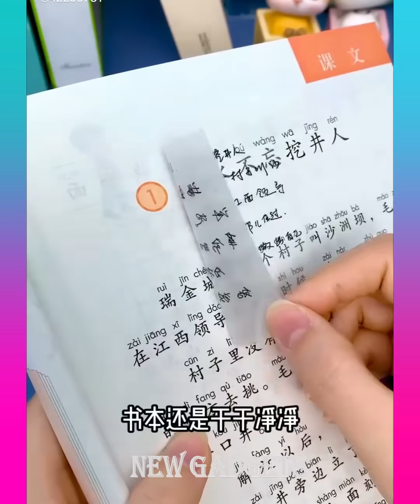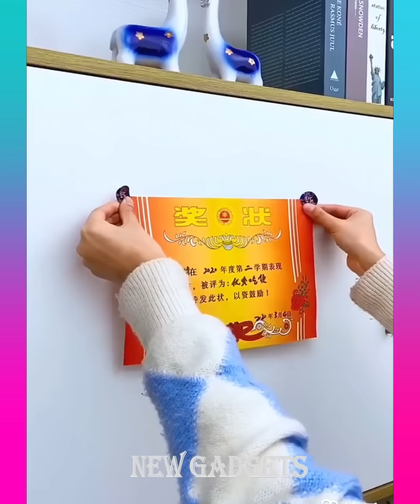New Gadgets!😍Smart Appliances, Kitchen tool/Utensils For Every Home🙏Makeup/Beauty🙏Tik Tok China #894